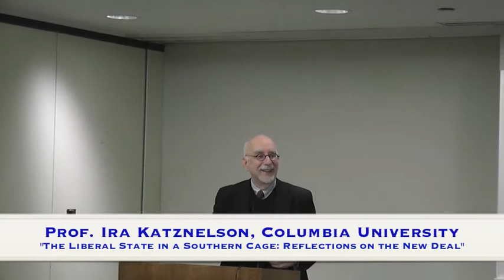Ira Katznelson & Carol Nackenoff, "Liberal State in a Southern Cage: Reflections on the New Deal"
Ira Katznelson, Ruggles Professor of Political Science and History at Columbia University presents his lecture entitled "The Liberal State in a Southern Cage: Reflections on the New Deal" at the 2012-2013 Mellon Sawyer Seminar Series at The Graduate Center, CUNY. This is followed by commentary from Carol Nackenoff, Richter Professor of Political Science at Swarthmore College.

The Graduate Center, CUNY hosts the 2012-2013 Mellon Sawyer Seminar Series, "Democratic Citizenship and the Recognition of Cultural Differences." This event was held on March 21, 2013.